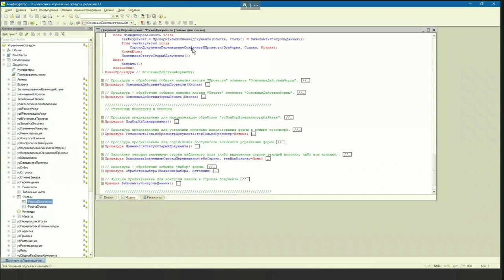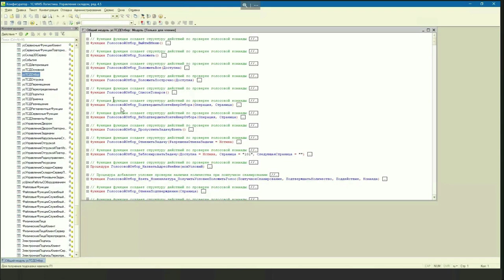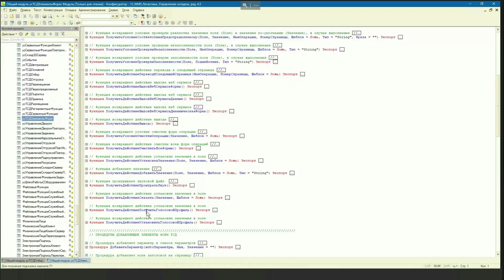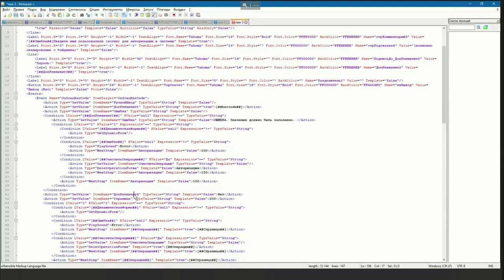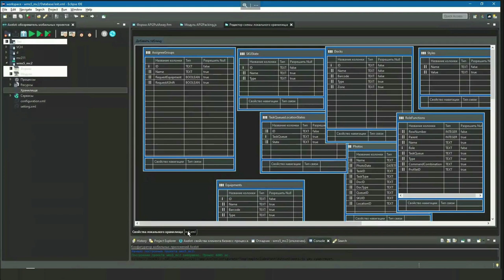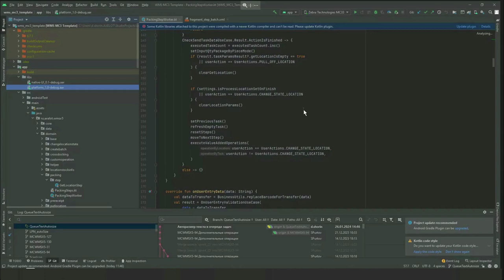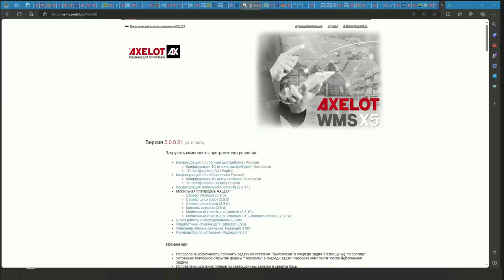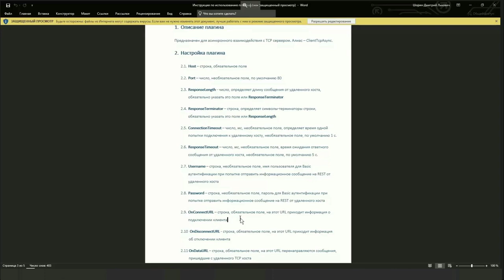AXELOT WMS – самая открытая система на рынке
Закрытый код AXELOT WMS – это не более чем слух, решение AXELOT, на сегодняшний момент, значительно опережает конкурентов в части возможностей для самостоятельной поддержки и развития. Эксперты компании наглядно продемонстрировали это на закрытом вебинаре, который мы решили выложить в открытый доступ, чтобы развеять все сомнения потенциальных клиентов.

Не будет преувеличением сказать, что компания AXELOT является родоначальницей WMS-систем с открытым кодом в России – именно мы впервые выпустили на рынок решения, в которых можно было адаптировать функциональность под собственные бизнес-процессы. О том, какие этапы эволюции с точки зрения открытости кода прошли WMS-решения от AXELOT  подробно рассказали наши эксперты на закрытом вебинаре, которым мы решили поделиться с широкой аудиторией.

Эпоха «открытого кода» началась с системы «1C-Логистика: Управление складом 3.0». В этом решении использовались специальные ключи КАТРАН, которые защищали часть общих механизмов в целях борьбы с несанкционированным копированием. Тем не менее, с точки зрения разработки бизнес-процессов система была открыта.

В четвертом поколении WMS от AXELOT – «1С:WMS Логистика. Управление складом» – было решено отказаться от инструментов защиты, при этом система обладала полностью открытым кодом. В этой редакции также появился собственный мобильный клиент (МК), который взаимодействовал с 1С через веб-сервис. Он не содержал в себе никакой логики, мог получать описания форм и отображать на ТСД и передавать в 1С данные заполненных форм. В мобильном клиенте была простейшая защита, которая контролировала количество устройств, подключенных к системе. После того, как «1С:WMS» передали для развития новому разработчику, он частично вернул систему защиты СЛК. Поэтому, хоть версия и развивалась, и даже вышла новая редакция, с точки зрения открытости кода был сделан шаг назад.

Система AXELOT WMS, пятое поколение решений нашей компании, вышла с полностью открытым кодом без единого защищенного модуля. Система написана с нуля, она вобрала в себя все самое лучшее из предыдущих версий и расширилась новыми идеями. Например, изменился мобильный клиент – теперь он может передавать данные без форм, но что делать с этими данными – «решает» конфигурация МК, которая может самостоятельно их обрабатывать. Конфигурацию можно дорабатывать, для этого создана среда разработки под Eclipse.

Единственное ограничение МК — это возможность интеграции только с тем оборудованием, с которым позволяет платформа мобильного клиента. Но специалисты AXELOT активно работают над устранением этого ограничения. Скоро выйдет новая редакция мобильного клиента, ориентированная на Android. Разработка конфигурации МК ведется в Android Studioи она точно так же открыта для доработок и обладает гораздо большими возможностями, в том числе в части интеграции с разными типами оборудования. Сейчас новая редакция МК находится в пилотной стадии, заинтересованные клиенты уже сейчас могут обратиться в AXELOT, чтобы обсудить возможность перехода на новый МК.

AXELOT WMS поддерживает работу со шлюзом E-GATE, он необходим для интеграции с оборудованием, с которым 1С не может работать напрямую. Шлюз можно также дорабатывать, в комплекте идет подробная документация, в том числе по разработке новых плагинов для подключения к новому оборудованию на .NET.

Путь развития WMS от AXELOT от 3 к 5 поколению наглядно демонстрирует тот факт, что наша компания делает все, чтобы дать пользователям все больше возможностей для самостоятельной поддержки и развития продукта. На данный момент AXELOT WMS – самая открытая система на рынке, поэтому наши клиенты ни при каких, даже самых невероятных, обстоятельствах не столкнутся с невозможностью развития продукта собственными силами.